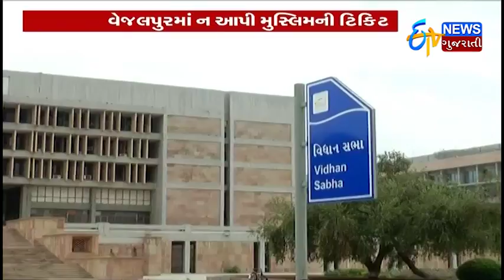ઉત્તર પ્રદેશ નગર પાલિકા ચૂંટણી આજે પરિણામ| Etv Gujarati news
Uttar Pradesh municipal corporation Election December 2017 Result today. Counting for votes started for U.P.  municipal corporation 2017.  Rahul Gandhi asks question to PM Modi and many more.